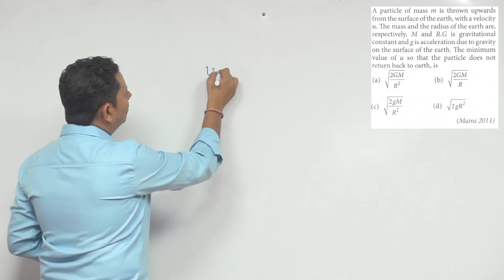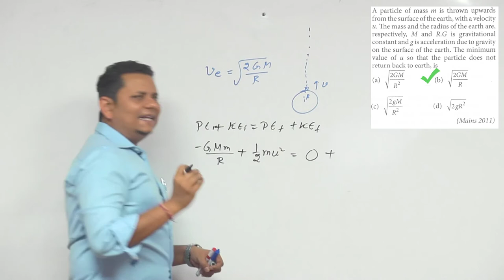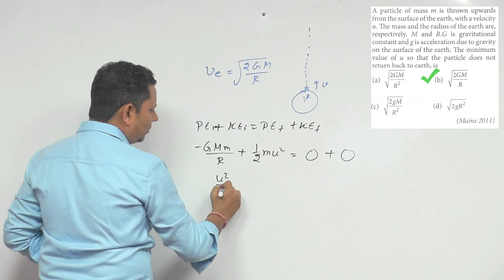A particle of mass m is thrown upwards from the surface of the earth, with a velocity u. The mass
A particle of mass m is thrown upwards from the surface of the earth, with a velocity u. The mass and the radius of the earth are, respectively, M and R.